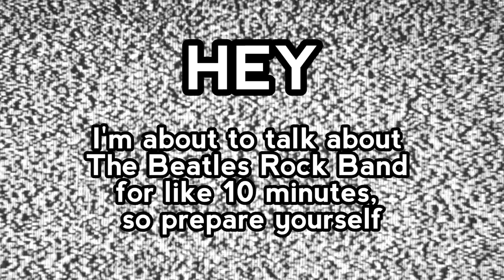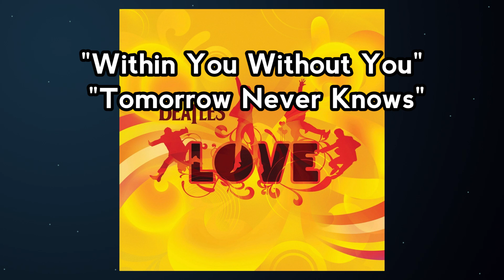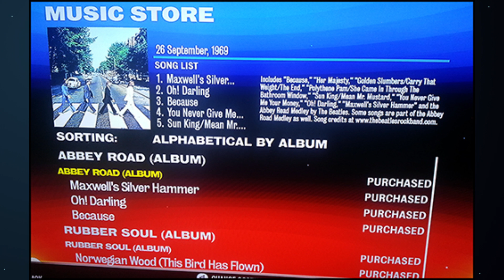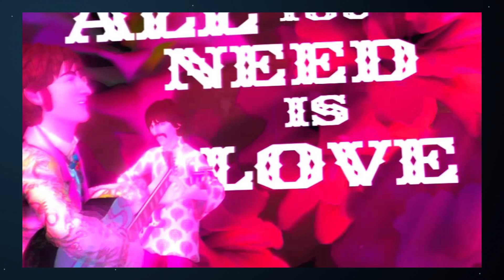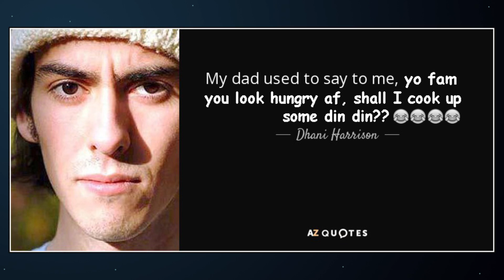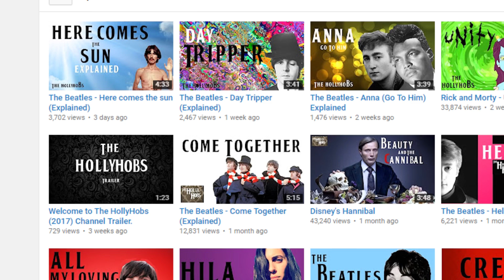Examining The Beatles Rock Band Setlist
Let's go underground and discover a lesser known band which really made some waves back in the 1940s.

It's time to examine the songs of The Beatles Rock Band.

Tough to spend a lot of time on just the songs because of no exports, all acclaimed, all masters, etc. So lets look at some other neato things that went on with this game, including the DLC.

HERE WE GO M8s